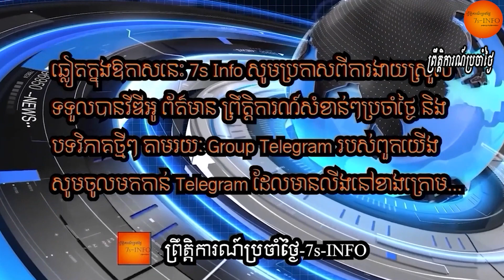there are 290,000 refugees and asylum-seekers from Myanmar in neighboring countries. -UNCR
-Myanmar Regime Continues to Shell Karen State Border Town
-New UN Myanmar envoy 'deeply concerned' by escalating violence

Recent clashes between the Myanmar military and the ethnic Karen resistance movement across the border have prompted more than 5,000 people from Myanmar to flee into Tak's Mae Sot district, authorities said.

Special envoy Noeleen Heyzer "is deeply concerned by the continued escalation of violence in Kayin State and other parts of Myanmar", she said in her first statement since she was appointed in October.